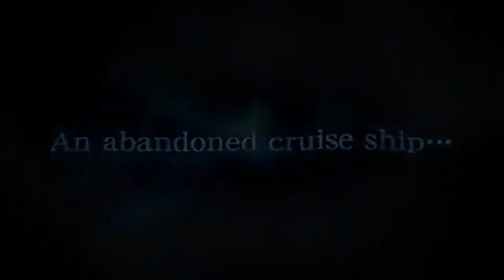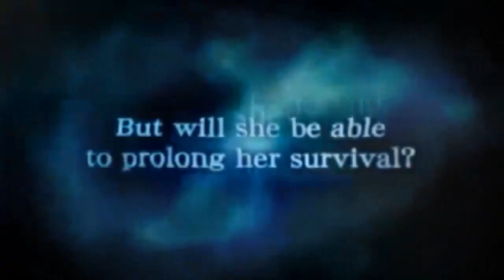Resident Evil Revelations Tokyo Game Show 2011 Trailer HD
Resident Evil Revelations Tokyo Game Show 2011 Trailer HD. + de 1000 jeux pc et consoles neufs moins cher !   Vous pouvez aussi pré-commander vos jeux à bas prix